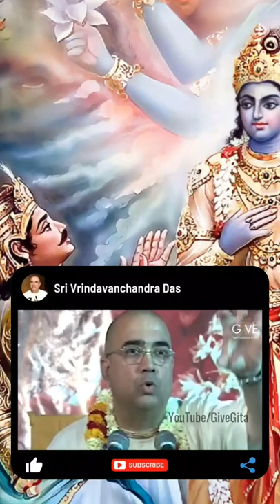भगवद्गीता के अनुसार 5 सत्य | GIVE